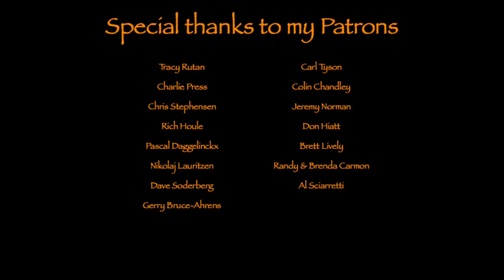First Overnighter at Cimbrer Camp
Bags etc.

Tarp-hammock etc.